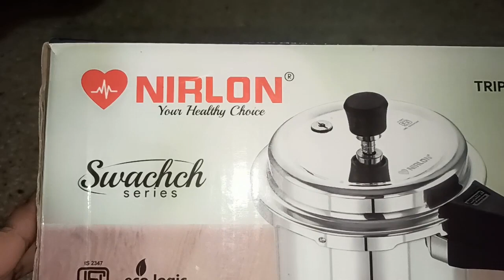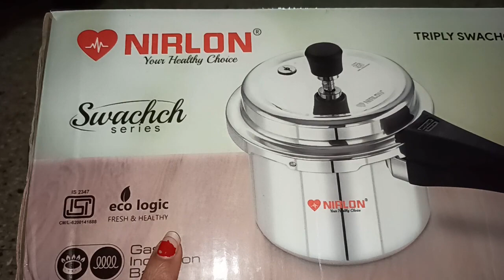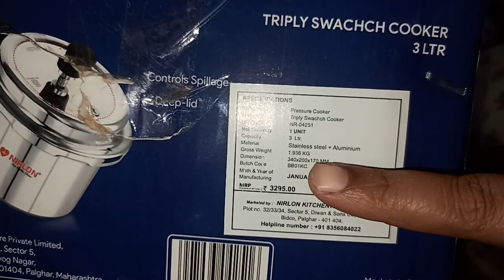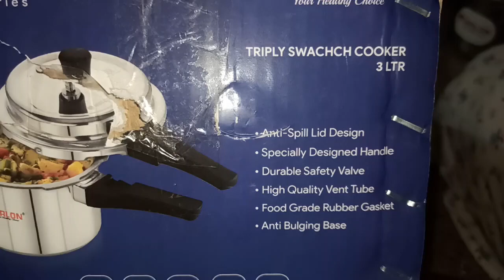Nirlon triply swachch preser cooker review|shreyanshi collection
Hi,

My Mic
My Camera